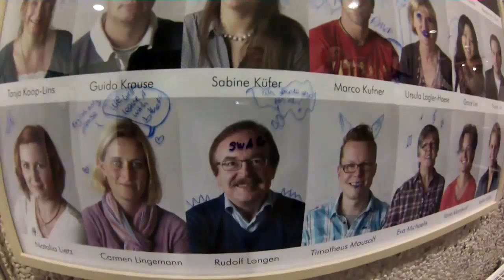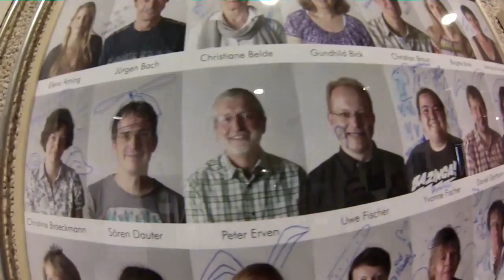letzter schultag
song: Alesso - Years [Radio Edit]